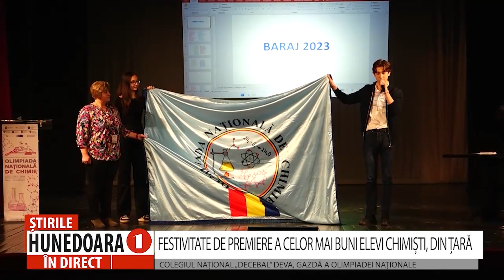FESTIVITATE DE PREMIERE A CELOR MAI BUNI ELEVI CHIMIȘTI, DIN ȚARĂ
COLEGIUL NAȚIONAL „DECEBAL” DEVA, GAZDĂ A OLIMPIADEI NAȚIONALE
 Olimpiada Națională de Chimie, ce a avut loc, săptămâna aceasta, la Deva s-a încheiat, cu festivitatea de premiere a elevilor care au reușit să obțină cele mai bune note. Emoție și bucurie, aceastea au fost sentimentele ce s-au împletit pe parcursul acestor zile. Fiecare s-a angajat într-o competiţie severă, nu doar cu ceilalţi, ci, mai ales, cu Sinele, depăşindu-l, depăşind totodată, frontierele obişnuite ale efortului, ale originalităţii şi ale creativităţii. Gazde ale acestui eveniment a fost Colegiul Național „Decebal” din Deva.